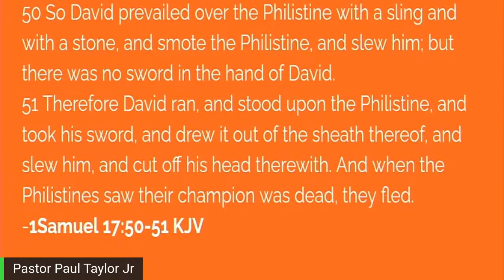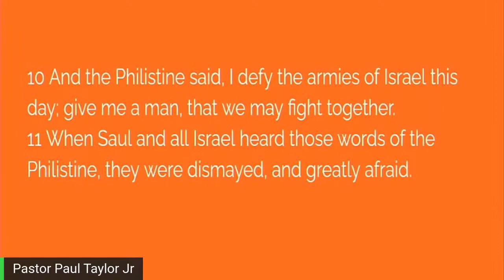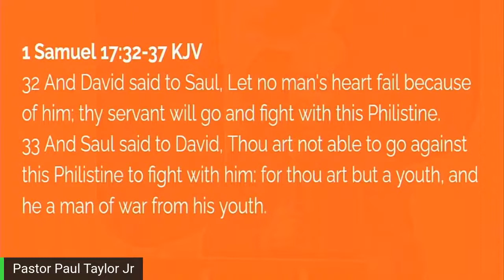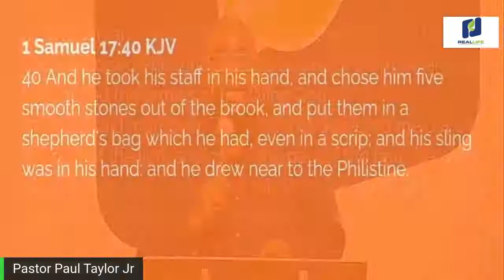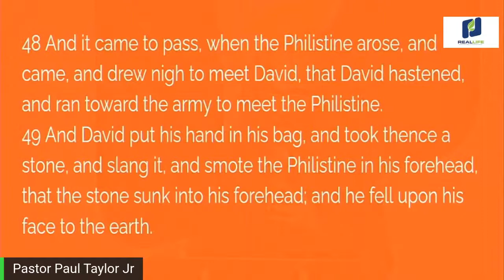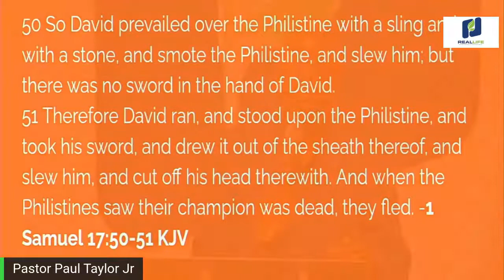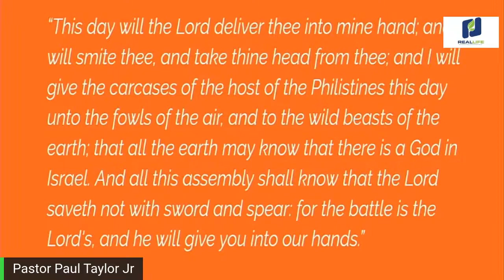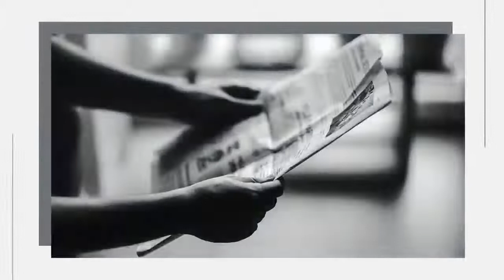A Rock and Reason